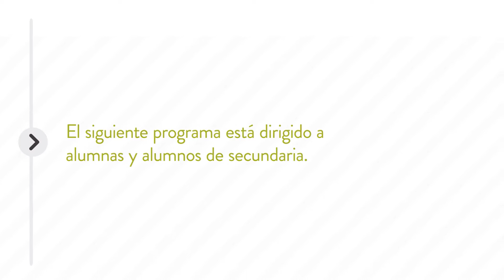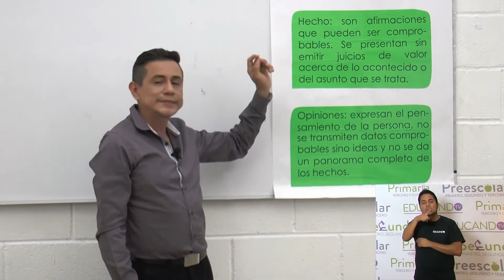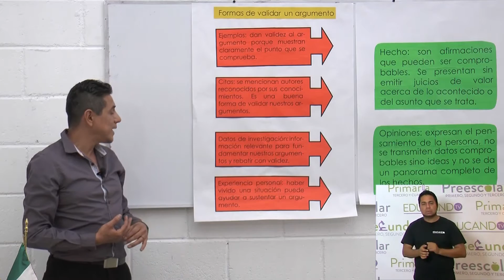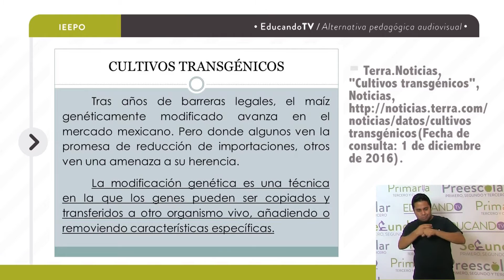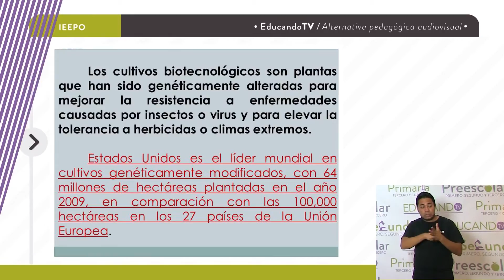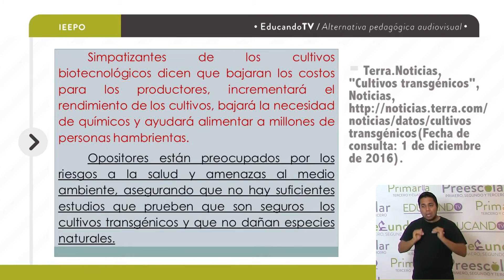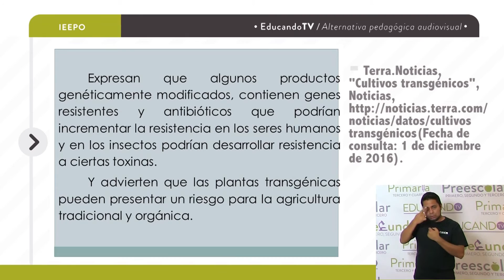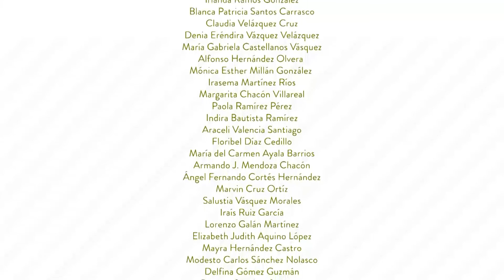Secundaria clase: 99 Tema: Panel de discusión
Objetivo: Que el alumno identifique argumentos basados en datos, hechos y opiniones personales.